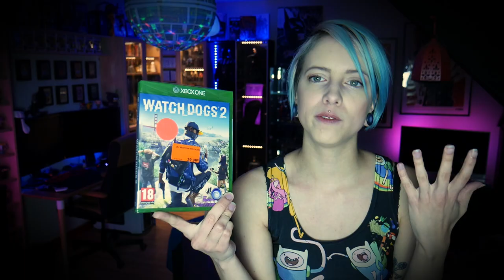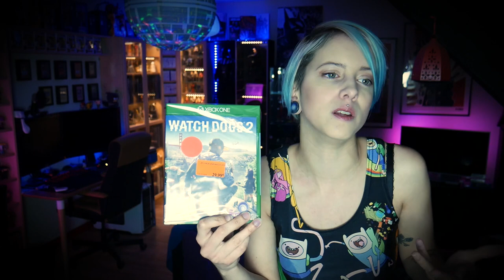[SOLDES GEEK] 🔥🛒 This is the End ! 🛒🔥